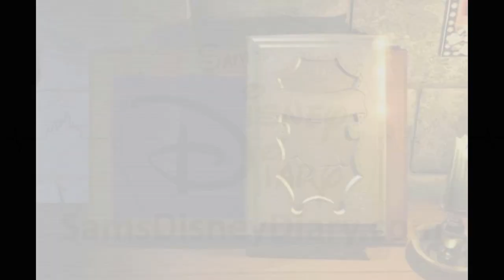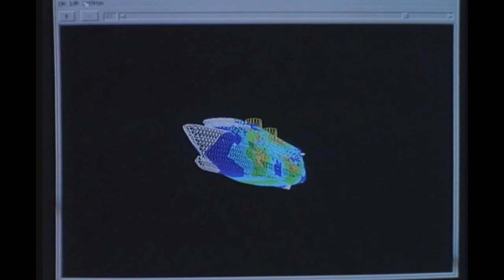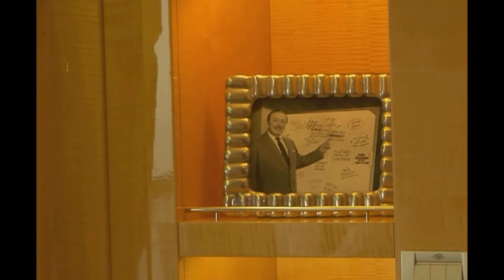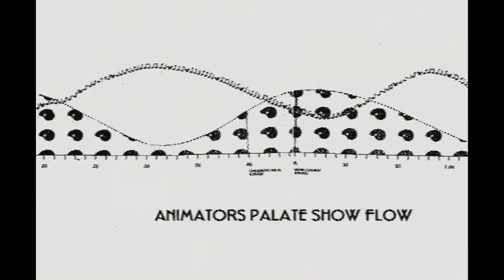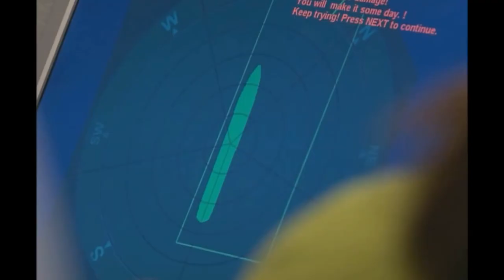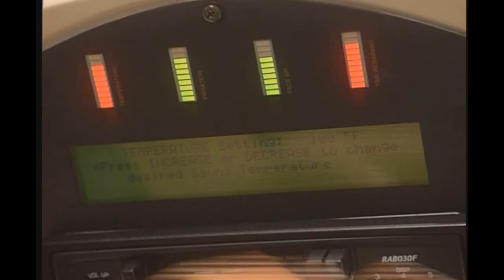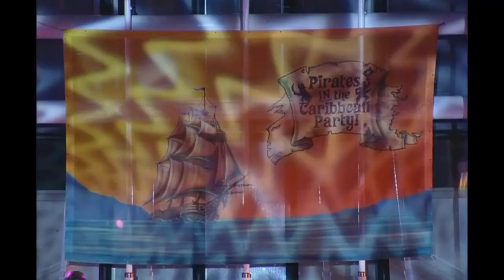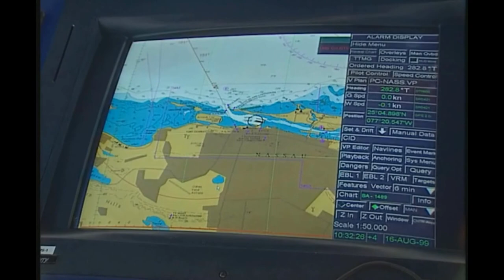Disney Cruise Lines | Behind the Scenes | 2010 | Disney's Private Island | Walt Disney World | DCL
The Disney Cruise Line is a fascinating story of a company taking everything it’s learned in the theme and entertainment industry into two luxury cruise ships.  This special takes us behind the scenes of the cruise ship and Disney’s private island, the secrets of Disney Cruise Line.